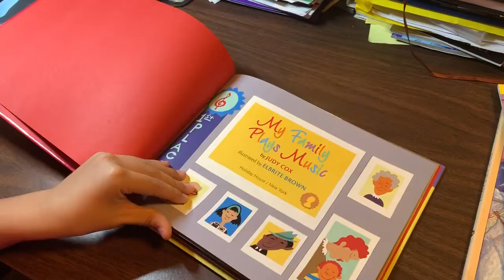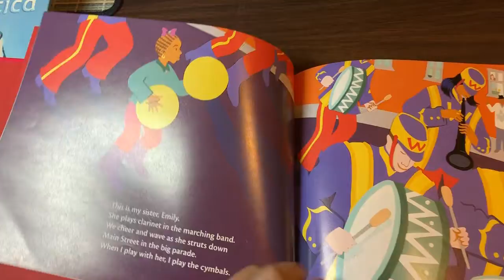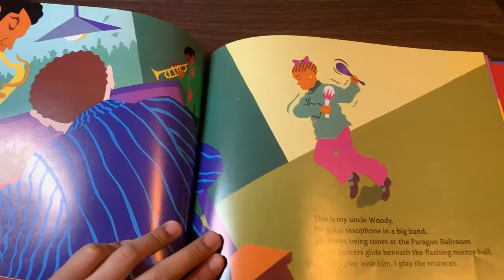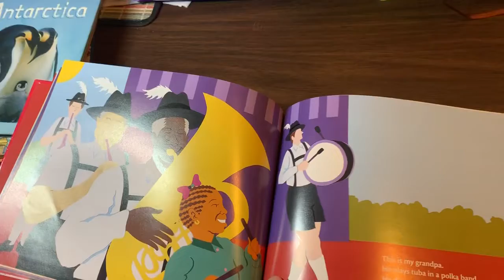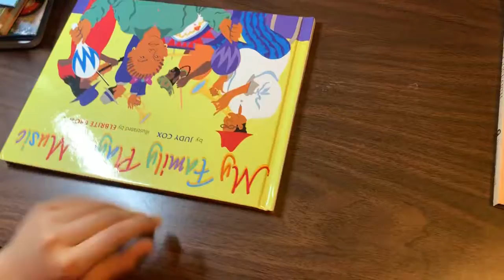Book - My Family Plays Music by Judy Cox, Read by Eshan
During this spread of novel coronavirus (COVID-19) outbreak, Eshan is reading a few picture books for yourger children who love to listen storytelling while schools are closed and staying at home for safety reasons. So far, recorded stories are, “The Cat in the Hat” by Dr. Seuss, “Raven’s Gift” retold by Janice Juharski, “Moonbeam Cow” by Sharma Krauskopf, “Superman Versus Bizarro”, “A Color of His Own” by Leo Lionni, “Jack and the Beanstalk” by Mercer Mayer. I hope your kids enjoy these readings. More will be uploaded soon